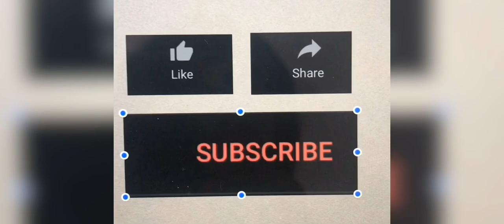Planning to study in UK? Watch this video.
Hi guys so watch this video to get to know more about the inside of the U.K. universities services to students and also about the education system.